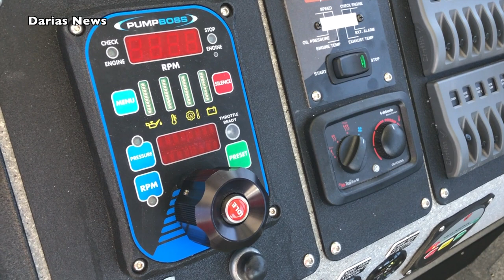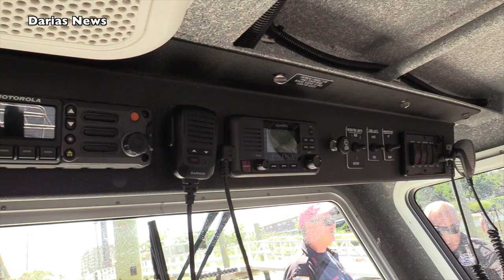Secaucus Fire Department Lake Assault Fireboat (Detailed Tour)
Rep. Bill Pascrell, Jr. (D-NJ), co-chair of the Congressional Fire Services Caucus, joined the Secaucus Fire Department and local officials along the Hackensack River to unveil a new vessel made by Wisconsin-based Lake Assault Boats. Chief Carl Leppin provided a tour of the boat.